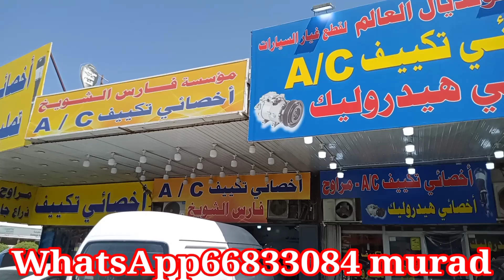number one dukaan AC ki ||Gadi ke AC ka kam || super fast caro ki Ac ka kam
number one dukaan AC ki
Gadi ke AC ka kam
super fast caro ki Ac ka kam
Ac kuwait

kuwait shopping
kuwait market price
kuwait cheap market malayalam
kuwait ladies market
kuwait friday market
kuwait fahaheel market
market in kuwait
kuwait online mobile shopping
kuwait file market
kuwait chor bazaar
kuwait cheap market tamil
kuwait cloth market
kuwait cheap mobile market

Family Vlogs
Lovers Vlogs
Comedy Vlogs
Viral Vlogs
Funny Vlogs
Comedian Vlogs
Entertainment Vlogs
Jawedkhan-Blogs
Videshi Vlogs